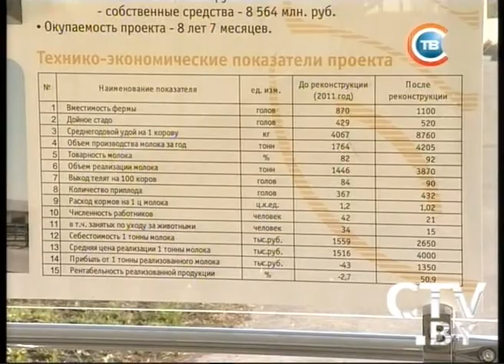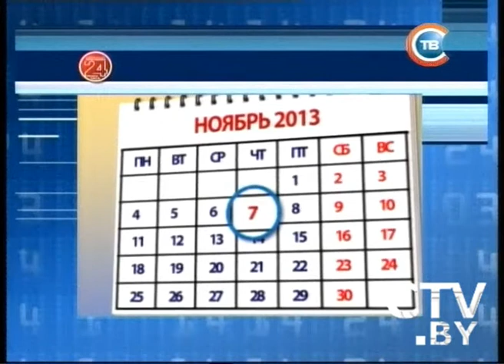CTV.BY: Новости 24 часа 18 октября 2013 в 16.30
«Белая Русь»: Молодежь в построении сильного и суверенного государства должна играть ключевую роль